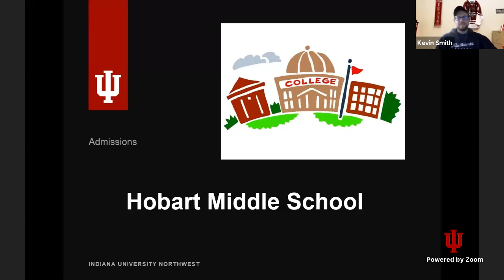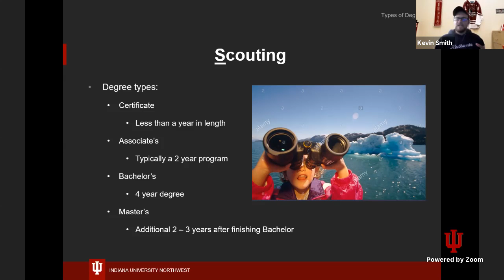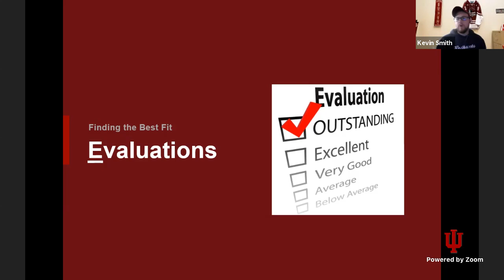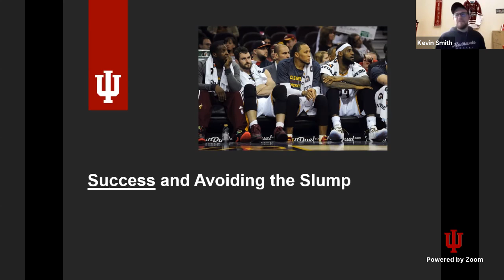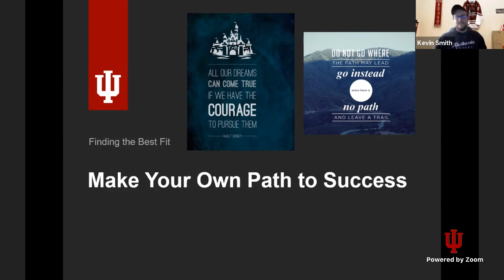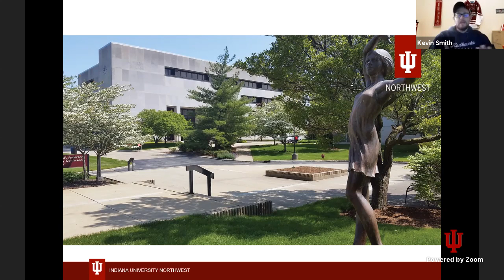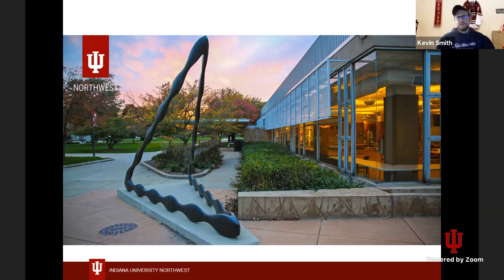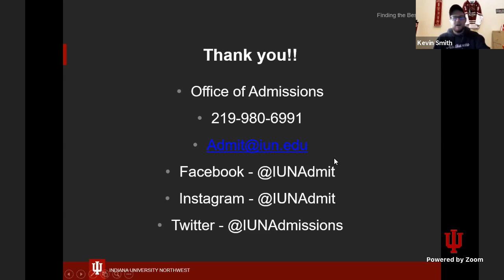Hobart Middle School Presentation